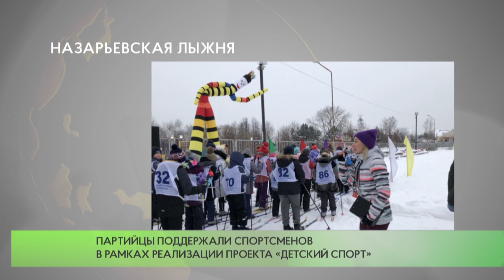Назарьевская лыжня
Активисты Одинцовского отделения партии «Единая Россия» поприветствовали участников ежегодного турнира среди учеников младших классов - «Назарьевская лыжня».